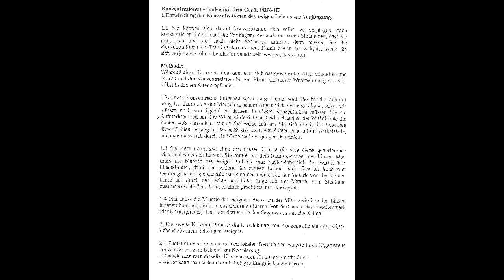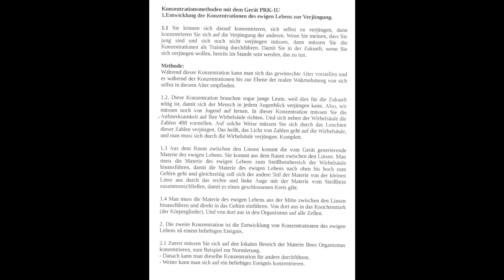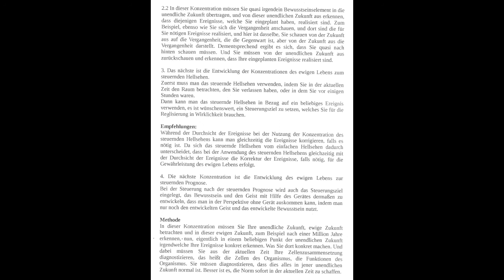Grabovoi Grigori Konzentrationsmethoden mit dem Gerät PRK-1U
Für weiterführende Infos besucht die OFFIZIELLEN Seiten von GRIGORI GRABOVOI :
Als ALLGEMEINER BILDUNGSLEITFADEN ist es empfohlen, sich als Sublizenznehmer zu registrieren, uns somit mehrerer Vorteile zu nutzen, z.B. der 3x-wöchentlichen Sitzungen mit dem Gerät der ENTWICKLUNG DER KONZENTRATIONEN DES EWIGEN LEBENS PRK-1U. Bei korrekter Nutzung erhöhen sich die Denkressourcen. Sehr gerne helfe ich durch den administrativen Prozess, soweit ich kann. Offizielle Sub-Lizenznehmer und Helfer sind auch hier gelistet